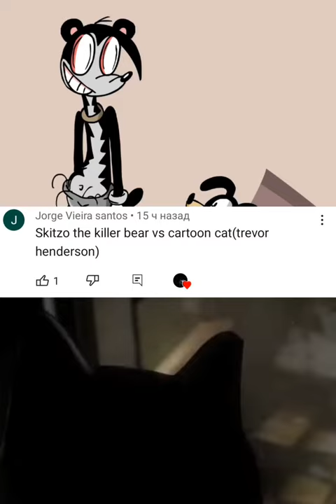Skitzo the killer bear vs Cartoon cat